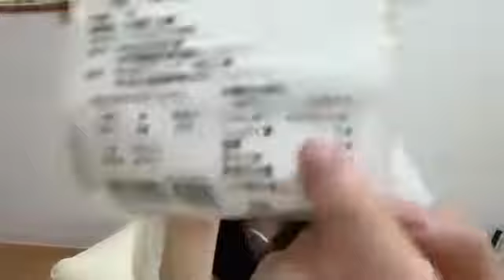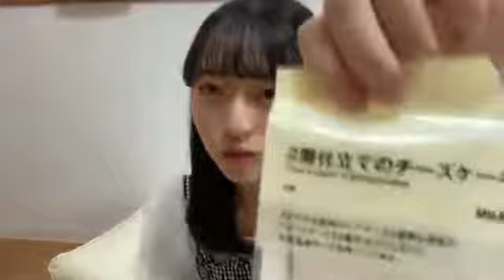今村美月(STU48)2021年8月25日SHOWROOM